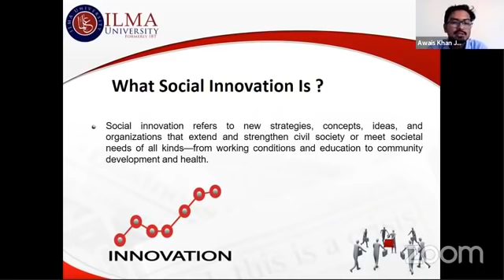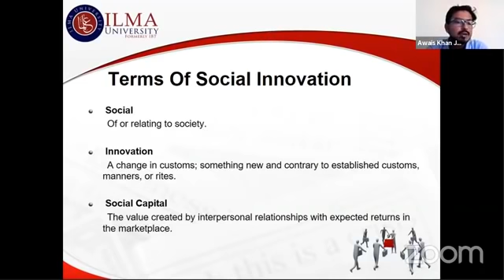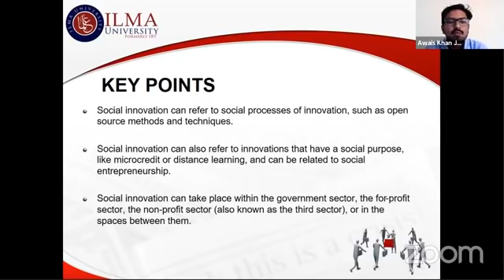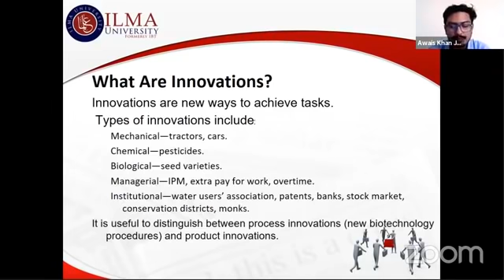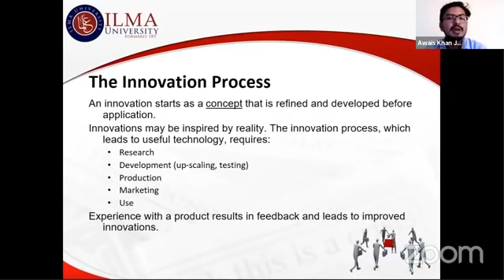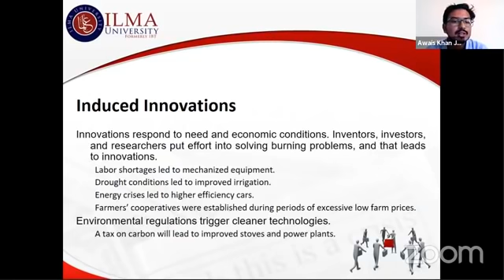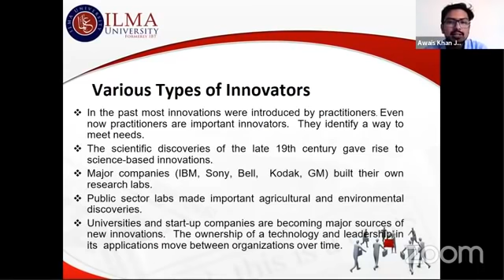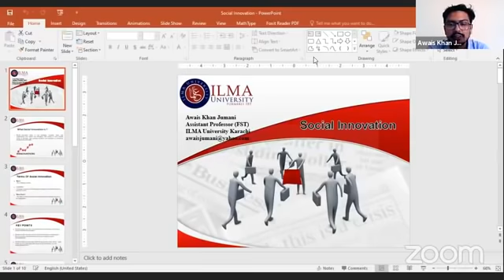A Workshop on Social Innovation by Awais Khan Jumani, ILMA University Karachi.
ILMA University organized a Workshop on Social Innovation by Awais Khan Jumani, ILMA University Karachi.